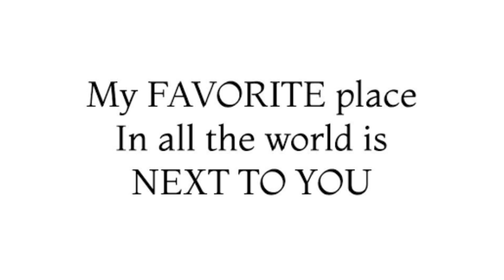BRUNO MARS + LADY GAGA = 🔥 Die With A Smile OFFICIAL MV ‼️ Silent Reaction with DAX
This song touched my heart and soul and sent me in tears 😭❤️ best duo ever!